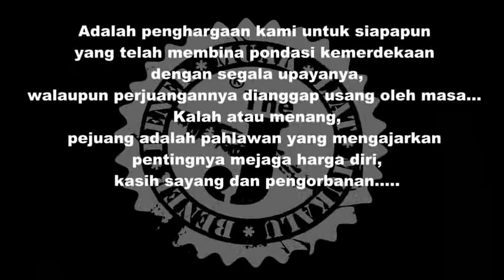ROMI & The JAHATs - juara masa lalu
jangan lupa untuk mampir !!!

Adalah penghargaan kami untuk siapapun yang telah membina pondasi kemerdekaan dgn segala upayanya, walaupun perjuangannya dianggap usang oleh masa... Kalah atau menang, pejuang adalah pahlawan yg mengajarkan pentingnya mejaga harga diri,kasih sayang dan pengorbanan.